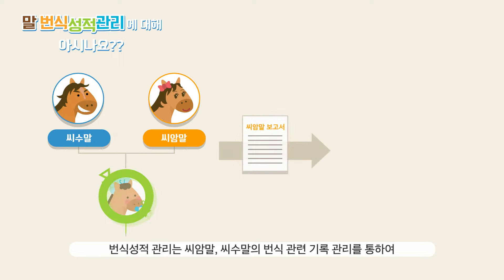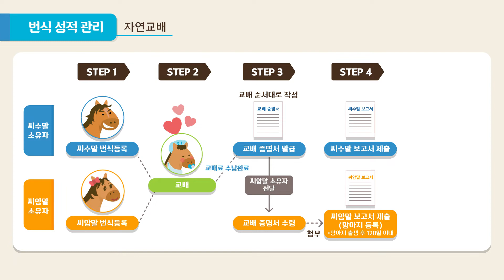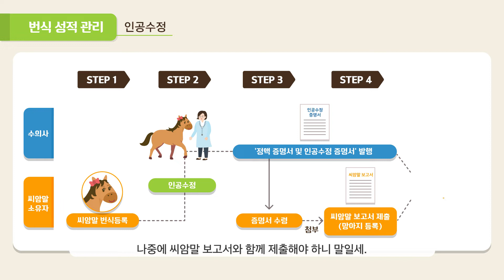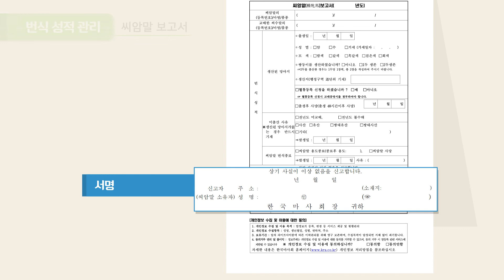말 번식성적관리에 대해 아시나요?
말 번식성적관리 방법과 장점에 대해 알려드립니다.